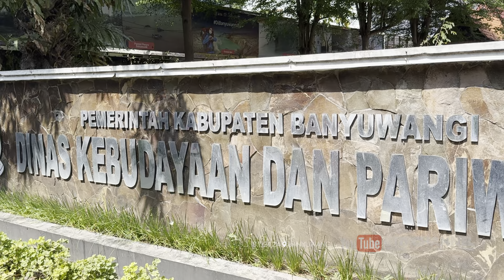Gandrung Mak Mak Opening Lomba Hias Tumpeng & Nasi Tempong Khas Banyuwangi 2024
Opening Lomba Menghias Nasi Tumpeng & Nasi Tempong Khas Banyuwangi Live Kantor Disbudpar 18 Januari 2024